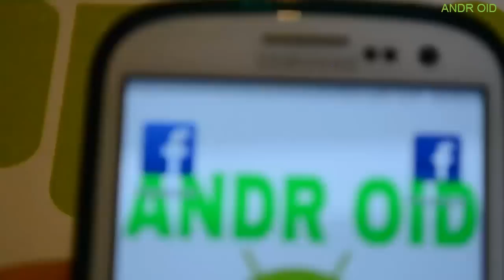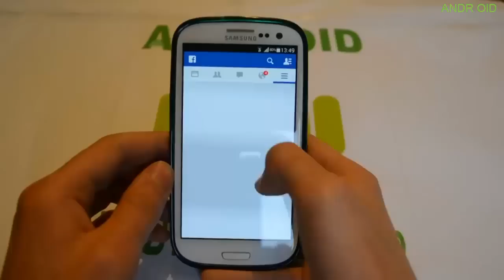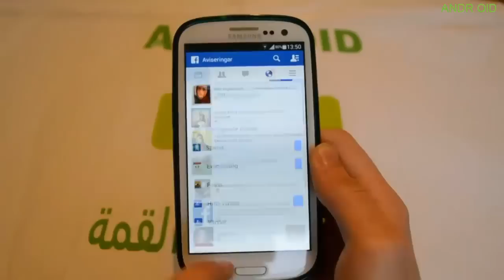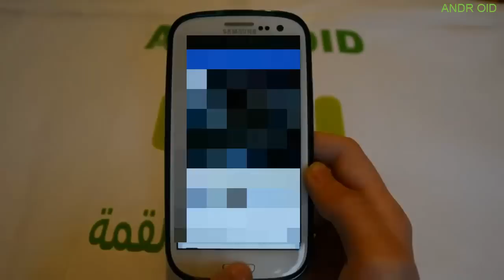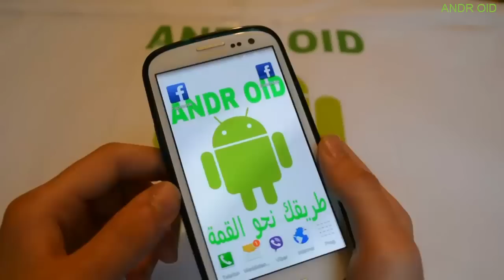فتح حسابين فيس بوك في جوال واحد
salim.1996